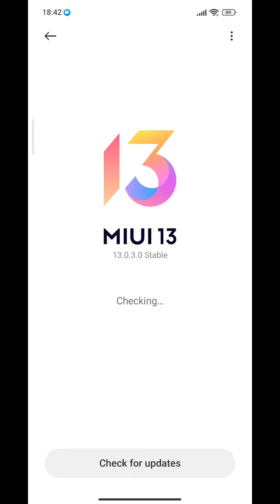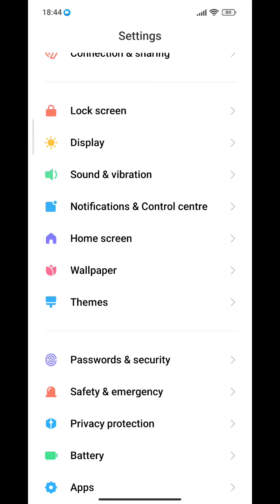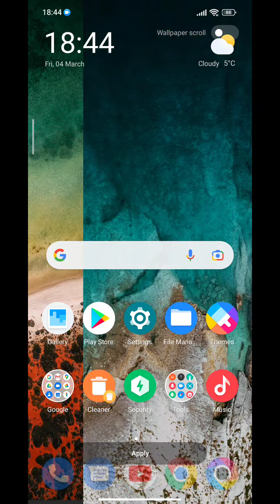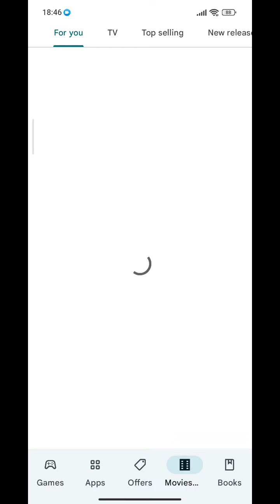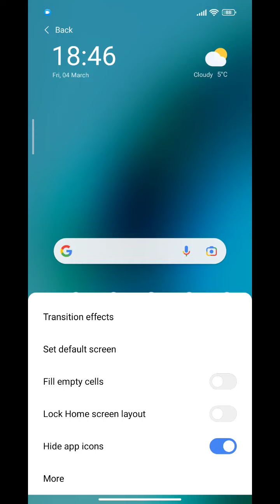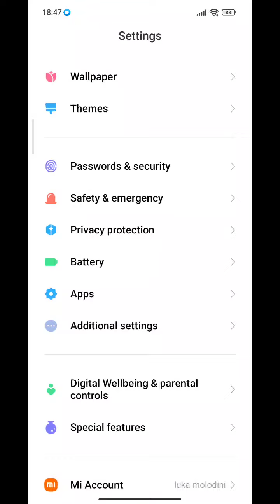Miui 13 on Poco X3 pro V13.0.3.0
(!!!MI PILOT TEST!!!)

4xiaomi 2022